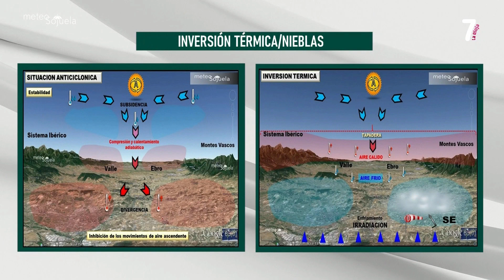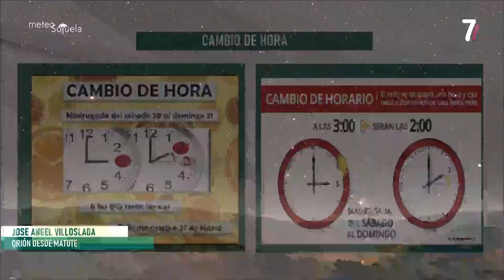Meteosojuela en 7 LaRioja TV. 7Magazine. 28/10/2021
2ªTemporada en 7 LaRioja TV
7Magazine  con Montse Catalán